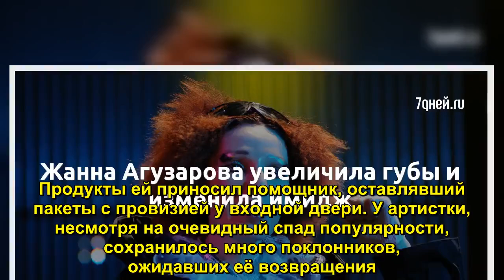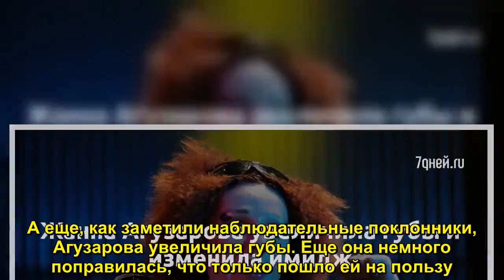Жанна Агузарова увеличила губы и изменила имидж - Sudo News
Жанна Агузарова в последние пару лет вела совершенно затворнический образ жизни. Эпатажная 56-летняя певица давно не появлялась на публике. Соседи рассказывали, что Жанна почти год не выходила из своей квартиры. Продукты ей приносил помощник, оставлявший пак